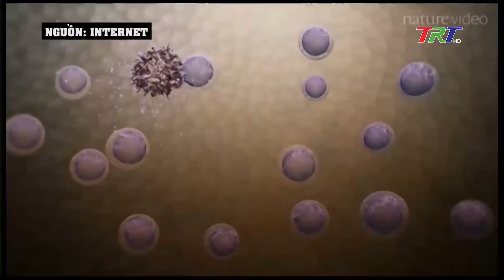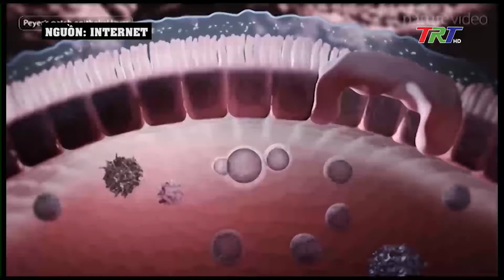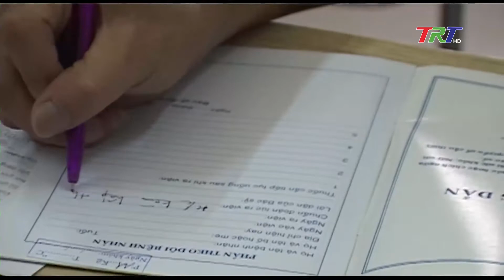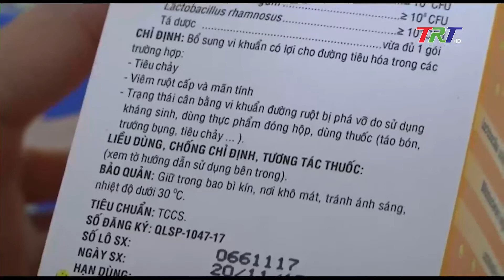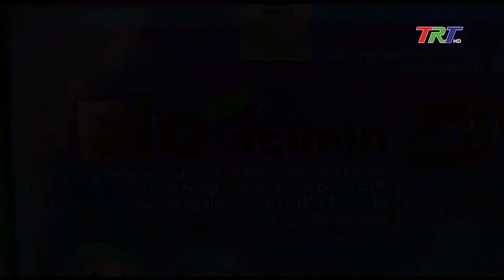Hệ vi sinh đường ruột của trẻ nhỏ